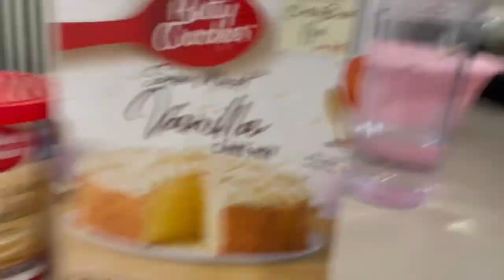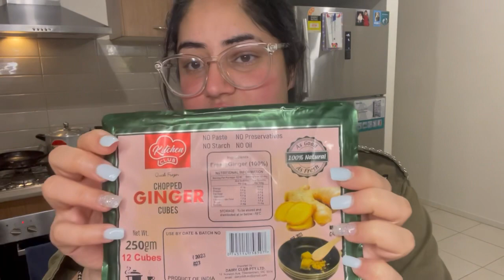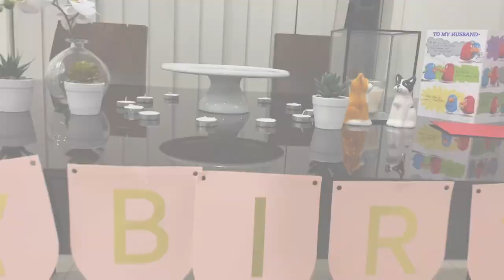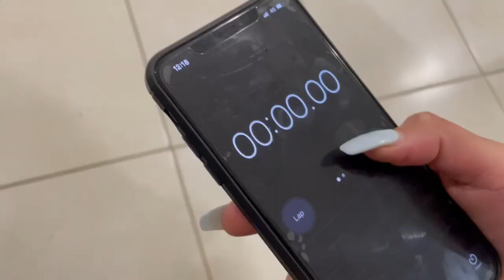Party hoi cancel😩 | Ghare bnaya cake 🍰 | 🇦🇺Victoria lockdown | Birthday Surprise 🌹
SSA ji🙏🏻

I hope tu c sare thik howoge
Please is video nu v pyar deo jina tu c sari videos nu ditta